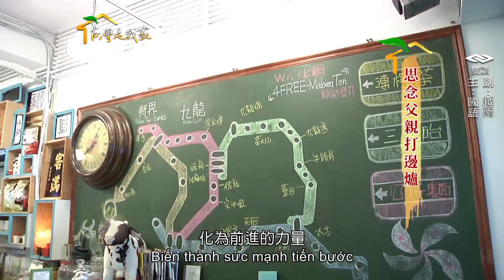091思念父親打邊爐越南